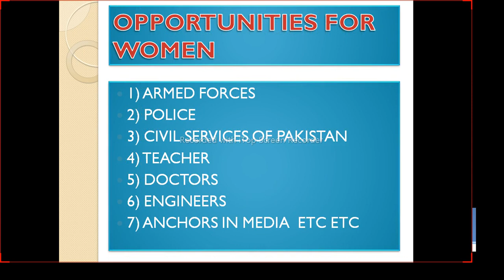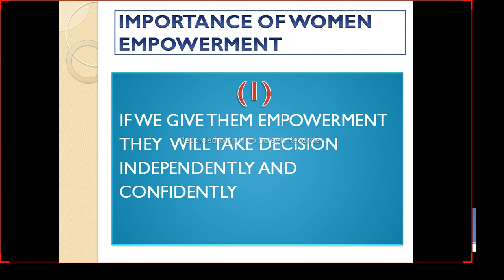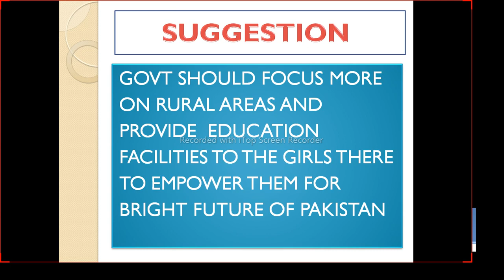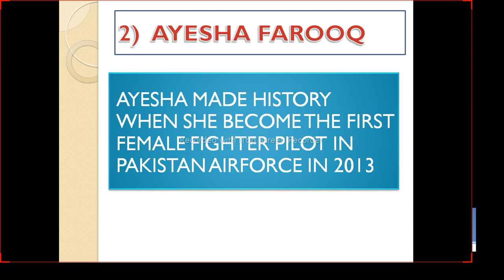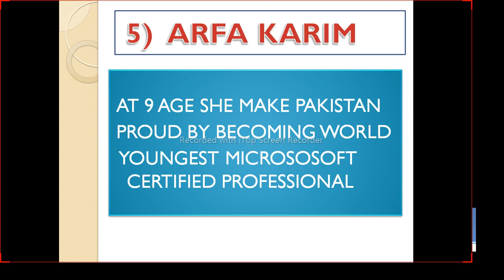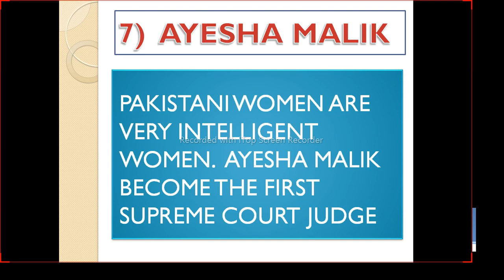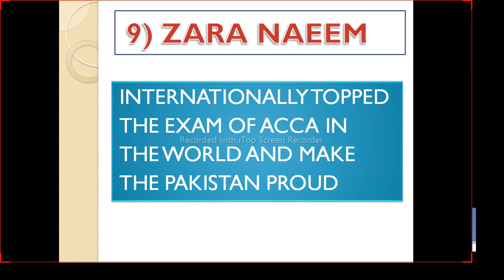WOMEN EMPOWERMENT | ESSAY | GROUP DISCUSSION | LECTURETTE | FULL TOPIC | FULL EXPLAINED WITH EXAMPLE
THIS VIDEO IS ABOUT WOMEN EMPOWERMENT FOR ESSAY, LECTURETTE, GROUP DISCUSSION AND FOR OTHER COMPETITIVE TEST